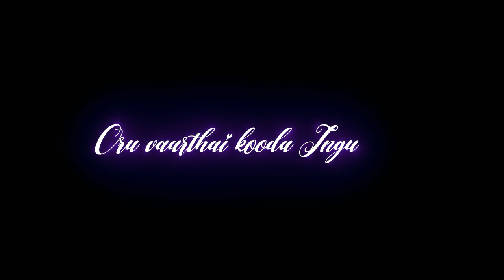Piriyatha Enna eppothum nitha manasula song 💫🥰🥰🥰😍😍 Black Screen Whatsapp status ✨✨